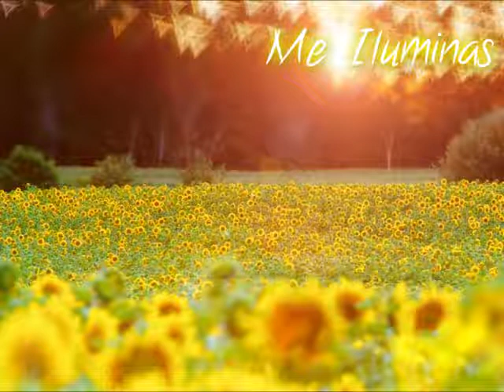Drawek Ft Viri - Me Iluminas